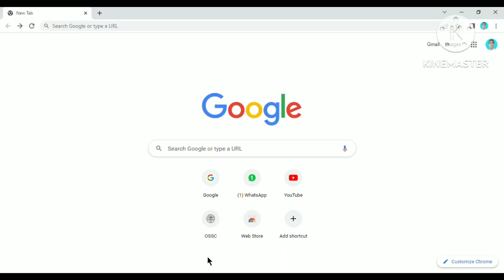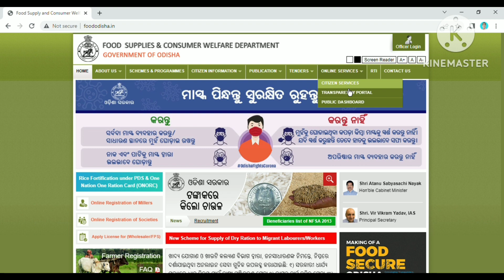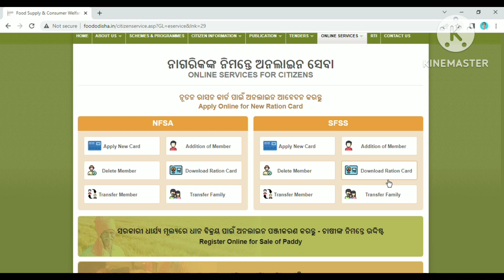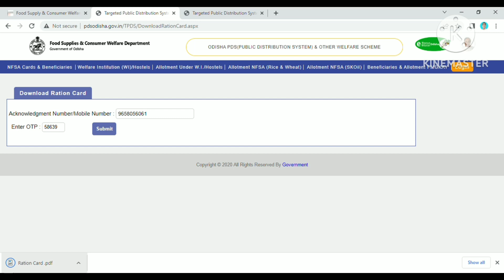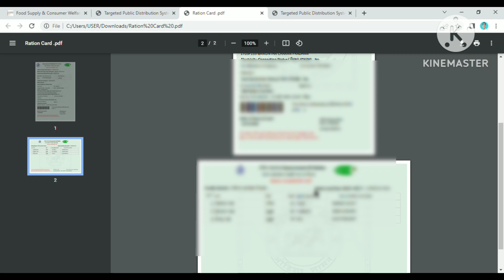HOW WE DOWNLOAD RATION CARD ll rationcard downloading ll rationcardodisha ll